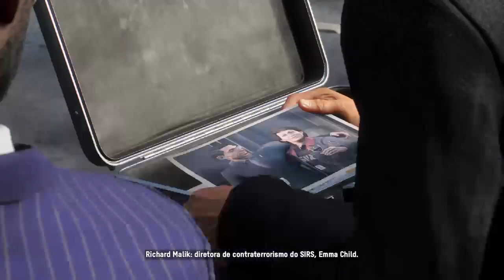Mitanix79 Jogando Watch Dogs Legion - #8